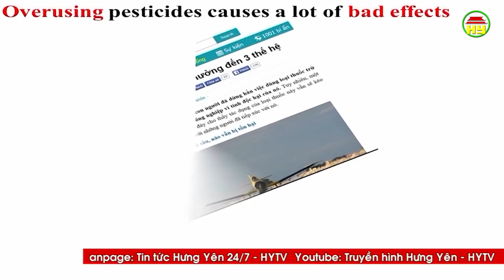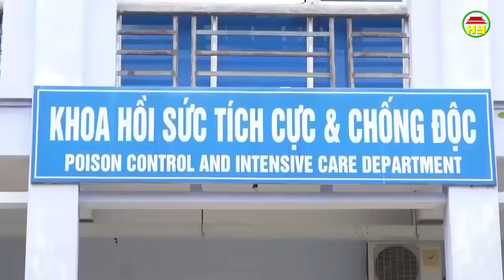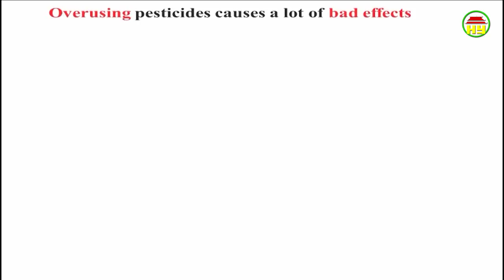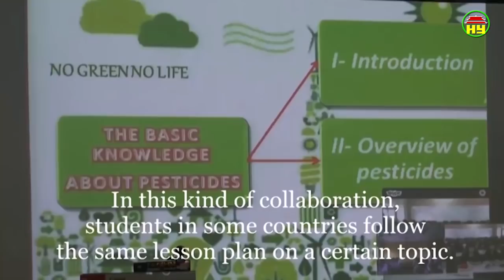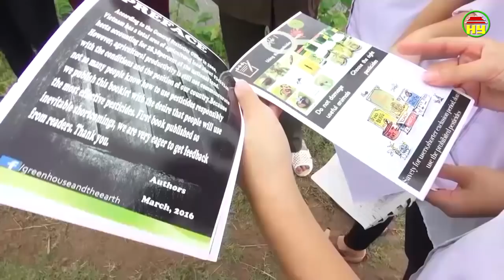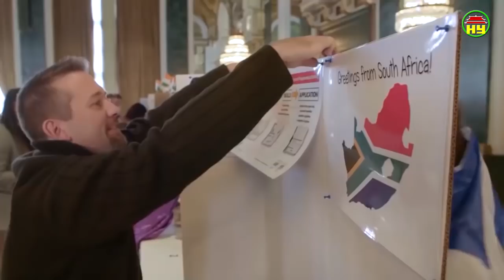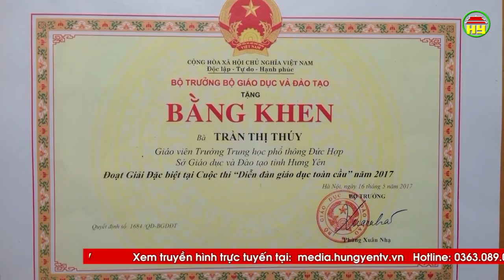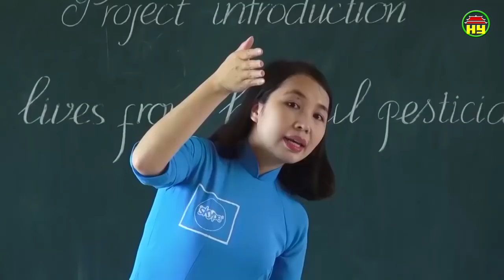Dấu son người xứ nhãn.